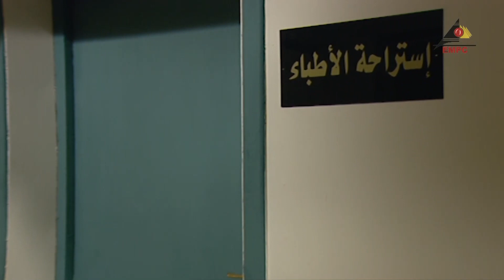حسن أبتدا يشك من طلبات محسن الغريبة منه